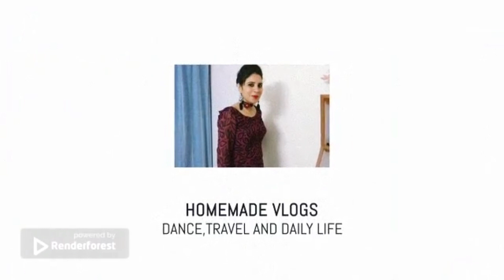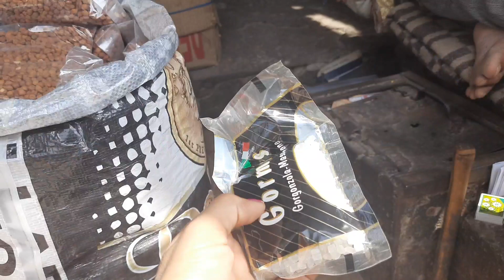ऐसा क्या होने वाला हैं कि इतनी शोपिंग करनी पडी/vlog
ऐसा क्या होने वाला हैं कि इतनी शोपिंग करनी पडी/vlog dailyvlog villagevlog villagelife vlog dailyvlog villagevlog villagelife @homemadebazaar 11साल बाद पहुँची बहन के ससुराल,4साल बाद मिली सहेली से,फिर कहा ?PART-1 vlog dailyvlog villagevlog @homemadebazaar